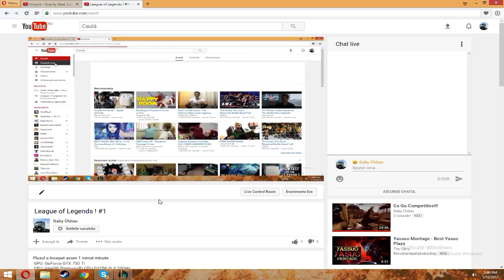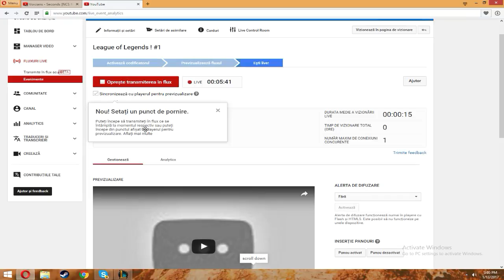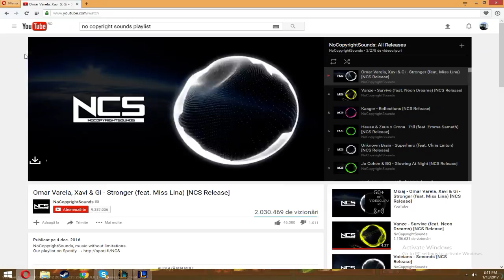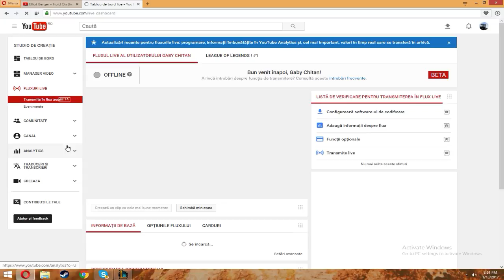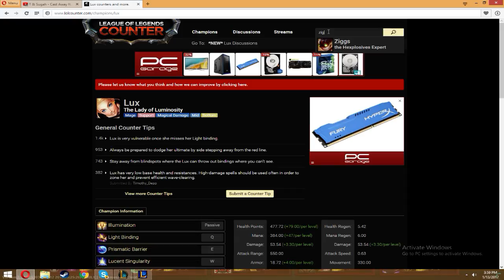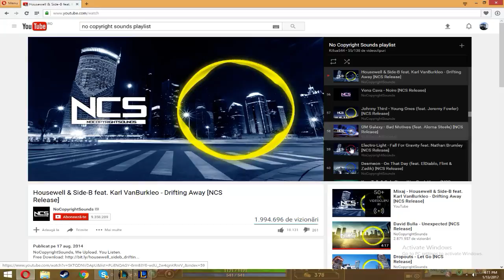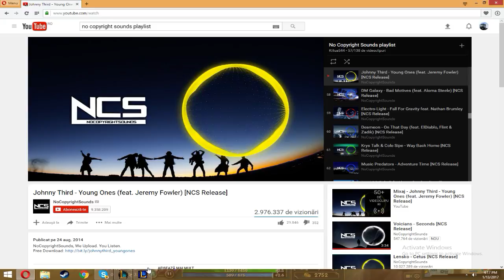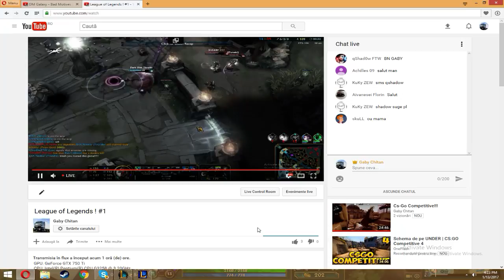League of Legends ! #1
GPU: GeForce GTX 750 Ti
CPU: Intel(R) Pentium(R) CPU G3258 @ 3.20GHz
Memory: 8 GB RAM (7.95 GB RAM usable)
Current resolution: 1600 x 1024, 70Hz
Operating system: Microsoft Windows 8.1 Pro